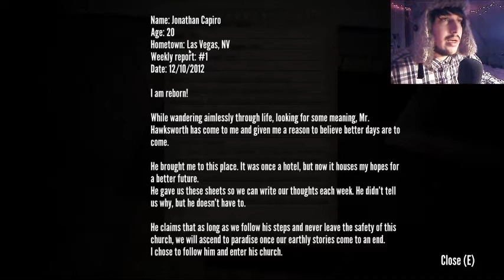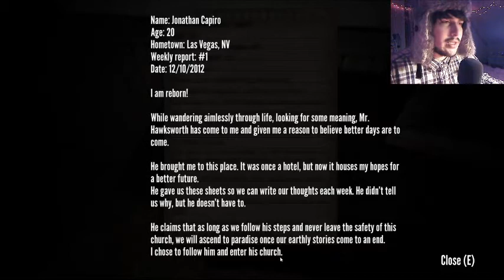Devotion - Indie Horror Demo - Full Playthrough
Hey guy's, welcome to Devotion, an indie horror demo found on Gamejolt. Made in the Unity Engine and features a story involving a girl's search for her missing Father.